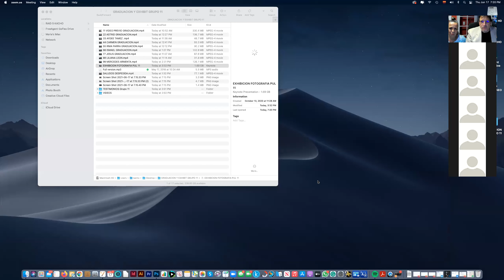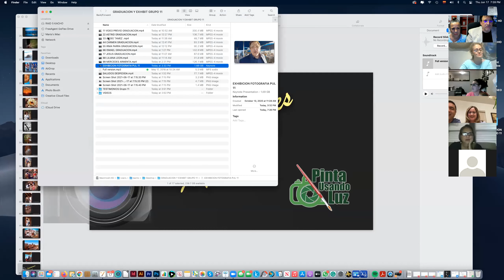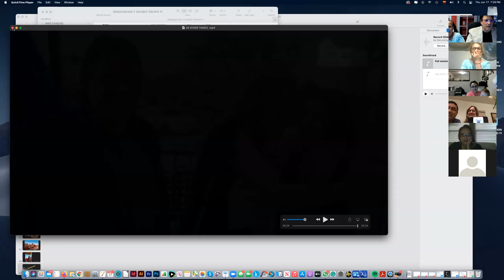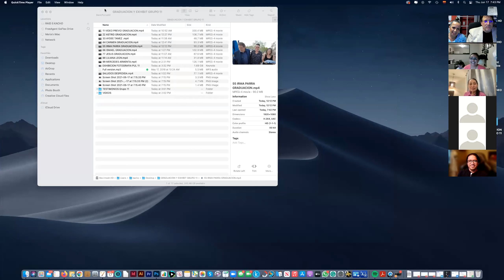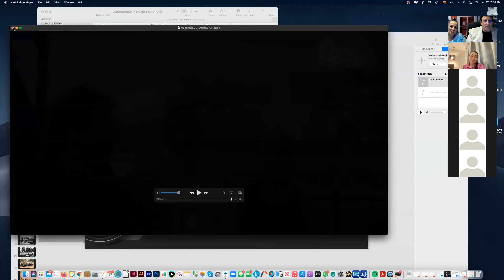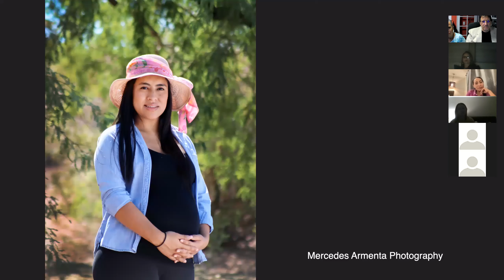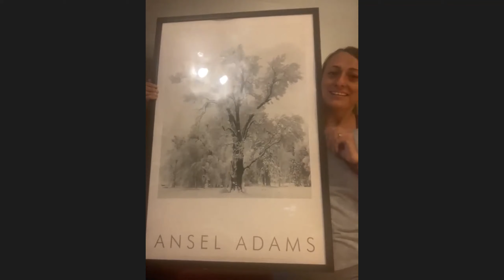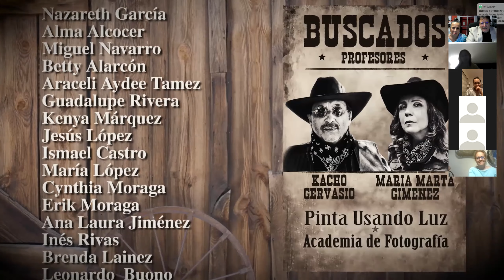VIDEO DE LA GRADUACION Grupo #11 PUL ACADEMY